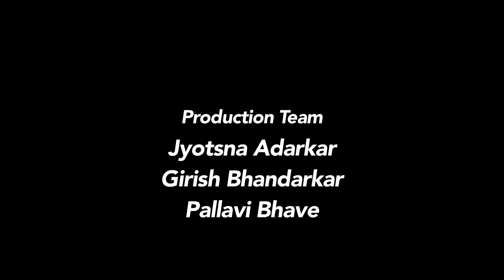Lag Ja Gale | Salona Sa Sajan - Cover | Lakshmi Soni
Lag Ja Gale is a song from the Film "Woh Kaun Thi" originally sung by Lata Mangeshkar & Music by Madan Mohan

Salona Sa Sajan is a song from the Album "Meraj- E- Gazal" originally sung by Asha Bhosle & Music by Ghulam Ali

Enjoy this lovely Cover song in the voice of "Lakshmi soni"

Cover Song Credits:
Vocals- Lakshmi Soni
Concept- Gaurang Ratanjankar
Executive Producer & Director- Prachi Ratanjankar
Director of Photography - Rishika Bowlekar
Art Director - Sachin Ughade
Editor- Siddesh Bhai Chindarkar

Original Song Credits:
Song: Lag Ja gale
Movie - Woh Kaun Thi

Song: Salona Sa Sajan
Movie - Aar Paar
Album - Meraj-E- Gazal
Music Director -  Ghulam Ali